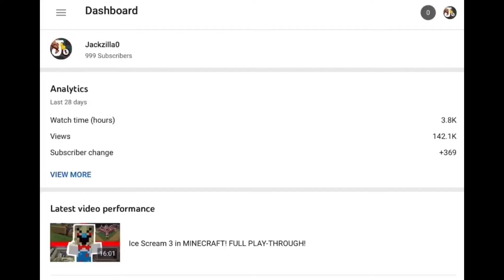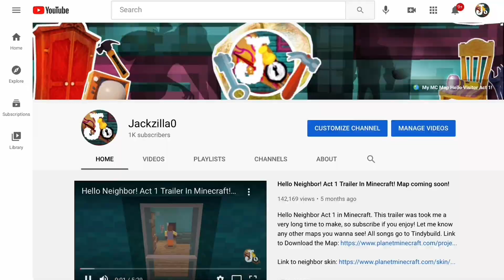Jackzilla0 1000 SUBSCRIBERS SPECIAL EVENT PART 1!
Show you things, I must.

    Shut up yoda